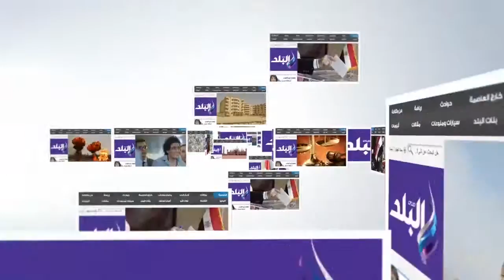صدى البلد | محافظ مطروح يفتتح المركز التكنولوجى لخدمة المواطنين